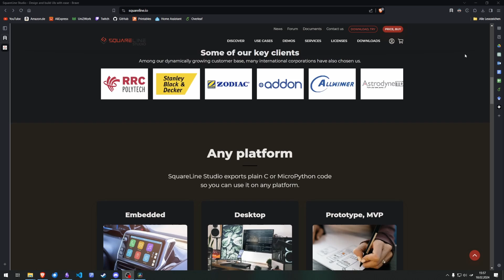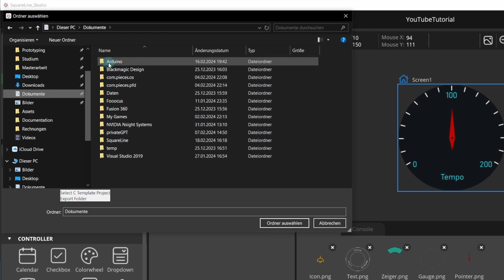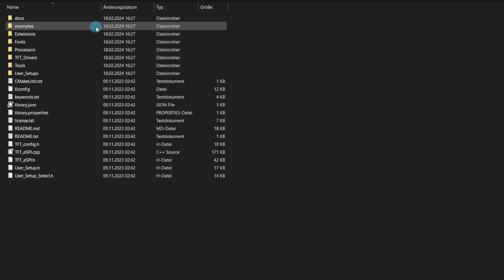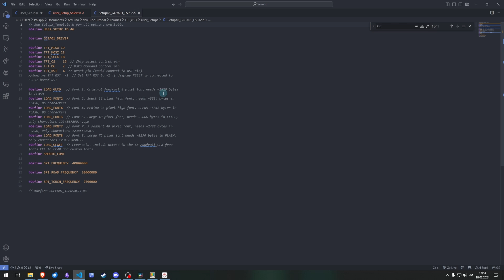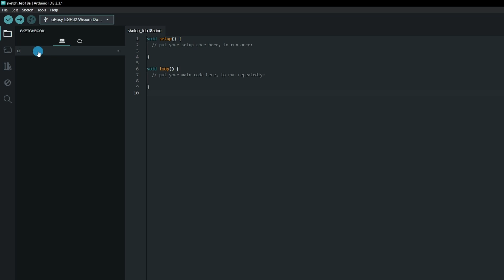[Tutorial] Building a simple UI with Squareline Studio to use on a microcontroller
📖 Chapters 📖
00:00 - Intro
00:29 - Squareline Studio
01:56 - Configuration
03:41 - Code
04:50 - Outro